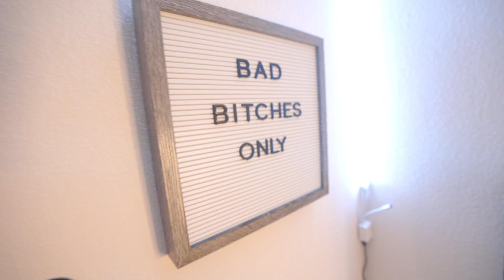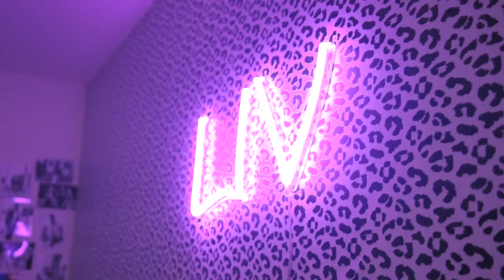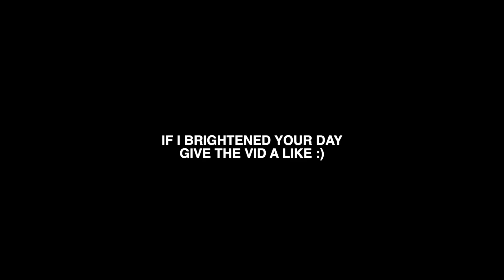Flying Across Country to Surprise Girlfriend!! *EMOTIONAL REACTION*